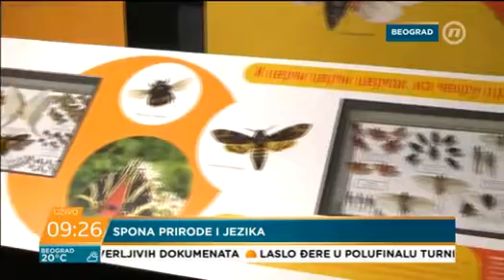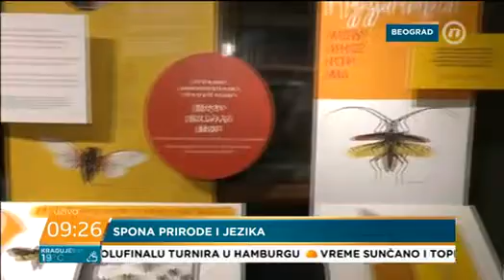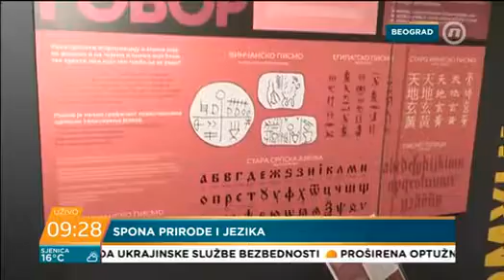Нова С, Јутарњи програм, Драгана Вучићевић, виши кустос, изложба "Природа и језик"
Изложба "Природа и језик" на сликовит начин приближава: језик природе и математичких правилности у природи; начине комуникације међу живим бићима, укључујући коришћење мириса, феромона и боја; како настаје говор и глас на основу грађе мишићног органа језика и усне дупље; како се преносе информације међу људима, животињама и биљкама, али и ћелијама, као и многе друге феномене у природи.  Изложба на популаран начин обједињује наизглед различита поља природних и друштвених наука у циљу едукације публике, развијања еколошке свести и спознаје значаја очувања Природе и Планете.